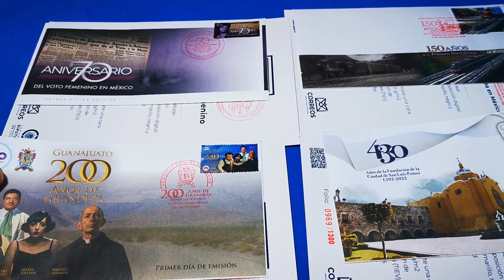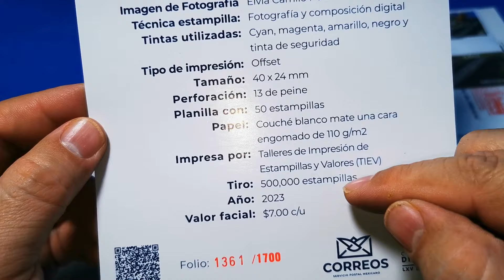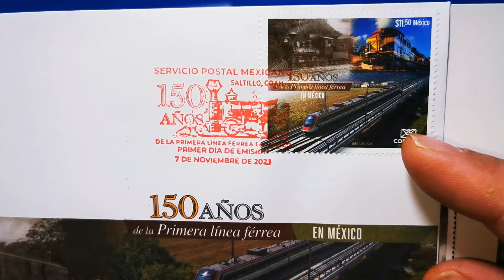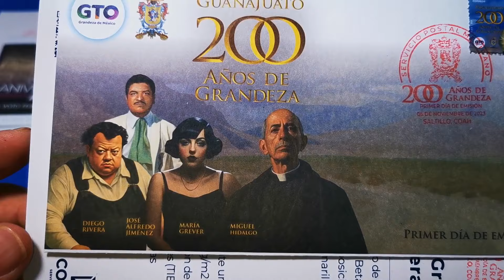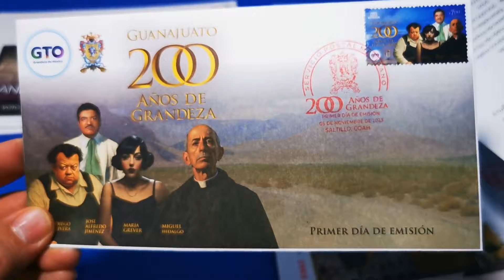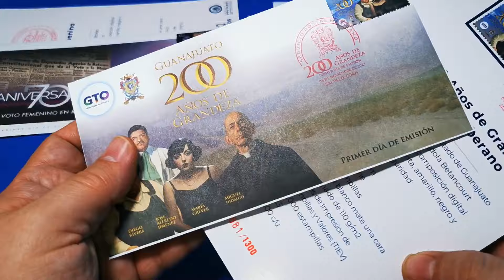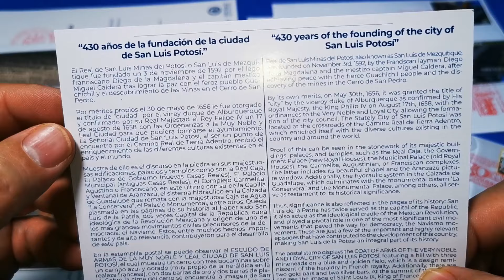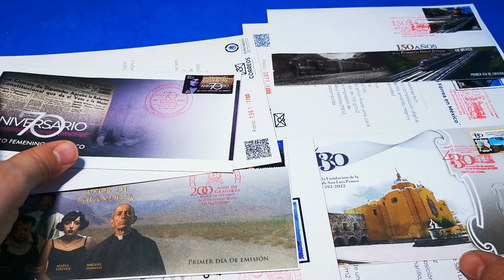Lo Nuevo de las Estampillas Postales 2023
Los 4 Timbres postales son:
1.-70 aniversario del Voto Femenino en México
2.-150 años de la primera línea férrea
3.- Guanajuato 200 años de grandeza
4.- 430 años de la fundación de San Luis Potosí  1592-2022